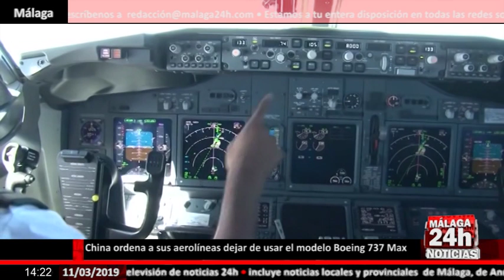Noticia - Encontradas las dos 'cajas negras' del avión de Ethiopian Airlines siniestrado el domingo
Las dos 'cajas negras' del avión Boeing 737 MAX 8 de Ethiopian Airlines que se estrelló el domingo minutos después de despegar del aeropuerto internacional de Adís Abeba han sido encontradas por los investigadores que analizan el accidente aéreo, según ha informado la aerolínea etíope. La Grabadora de Voces en Cabina (CVR, por sus siglas en inglés) es el dispositivo que recoge las conversaciones en la cabina de la aeronave en los últimos minutos de vuelo, mientras que el Registrador Digital de Datos de Vuelo (DFDR) almacena los parámetros de vuelo de la aeronave hasta el momento del siniestro.

English:

The two 'black boxes' of the Boeing 737 MAX 8 plane of Ethiopian Airlines that crashed on Sunday minutes after taking off from the Addis Ababa International Airport have been found by investigators who analyze the plane crash, as reported by the Ethiopian airline. The Voices Recorder in the Cockpit (CVR) is the device that collects conversations in the cockpit of the aircraft in the last minutes of flight, while the Digital Flight Data Recorder (DFDR) stores the parameters of flight of the aircraft until the moment of the accident.

Live streaming